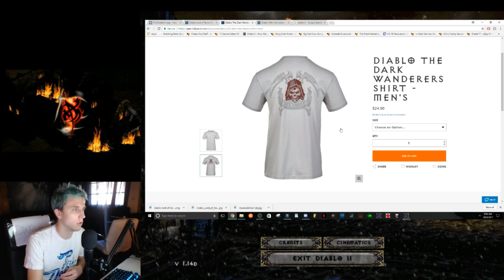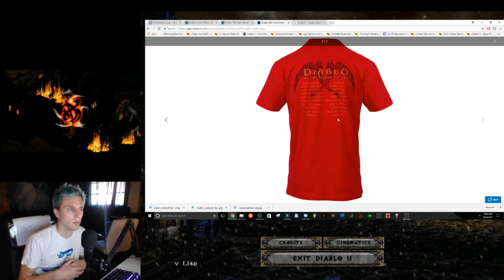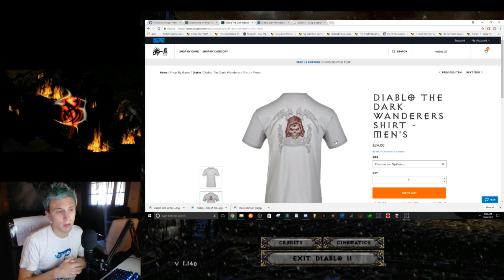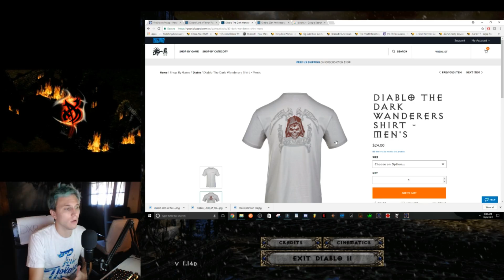Blizzard Hints of D2 Remaster - Diablo 2